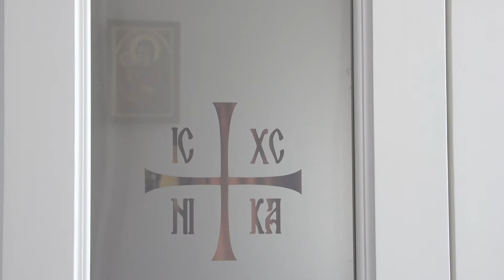Tükör - Képek / Orosz Atanáz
OROSZ ATANÁZ
miskolci görögkatolikus püspök

„Már édesapám annak idején tíz éves koromban megjövendölte, hogy ha bármikor szeretet nélkül kutatok, tudományt végzek, nem fog érni semmit – és ezt így éltem át, így tapasztaltam.”

"Nyíregyházán születtem 1960. május 11-én. Nyírparasznyán nőttem fel, ahonnan 1974-ben a Pannonhalmi Bencés Gimnáziumba kerültem. Ott 1978-ban érettségiztem. Rögtön utána felvettek görögkatolikus papnövendéknek, és ősszel a Központi Szemináriumba kerültem. Teológiai tanulmányaimat a Pázmány Péter Hittudományi Akadémián végeztem. 1984-ben ott doktoráltam. 1985-ben szentelt pappá Keresztes Szilárd püspök, nála lettem segédlelkész Budapesten, a Rózsák terén. 1987-89 között Rómában posztgraduális teológiai tanulmányokat folytattam. Utána a nyíregyházi Papnevelő Intézet elöljárója, illetve szerzetesnövendék voltam a belgiumi Chevetogne monostorában. 2000 és 2010 között szerzetesként éltem a dámóci monostorban, majd a Központi Szeminárium elöljárója lettem. 2011-ben nevezett ki Benedek pápa miskolci apostoli exarchává, akkor, május 21-én szenteltek püspökké. 2015 óta miskolci megyéspüspökként vezetem a kibővített Miskolci Egyházmegyét."